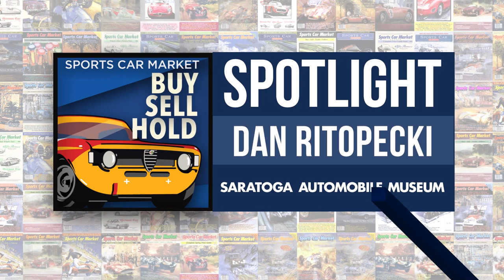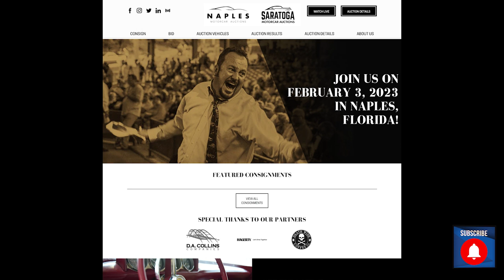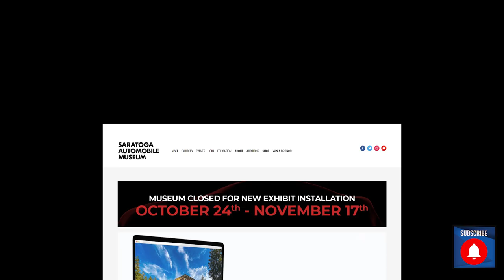Buy, Sell, Hold: Spotlight #29 – Dan Ritopecki – Auctions Director of@saratogaautomuseum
This week, Buy, Sell, Hold: Spotlight focuses on Saratoga Automobile Museum, Saratoga Motorcar Auction and Naples Motorcar Auction, Auctions Director Dan Ritopecki. Dan and Host Darin Roberge talk current events and attractions at the Saratoga Automobile Museum, recent Saratoga Motorcar Auction results and how sometimes the worst pickup trucks make for the best sportscars.

Join us every Monday night at 7:00 PM EST/4:00 PM PST for all-new episodes of Buy, Sell, Hold: Spotlight!

SPORTS CAR MARKET SUBSCRIPTION OFFER – SAVE 25%!